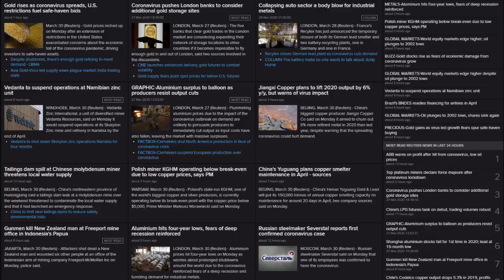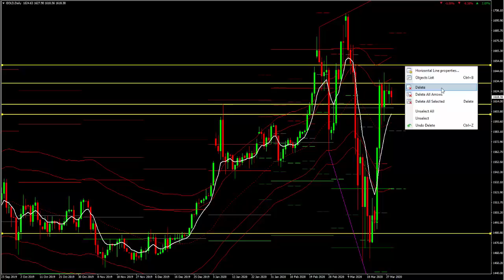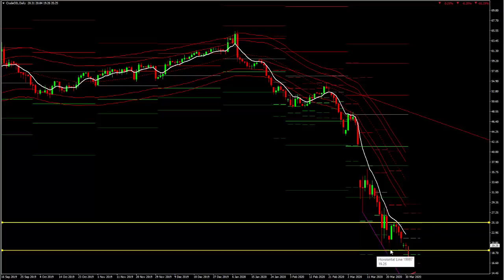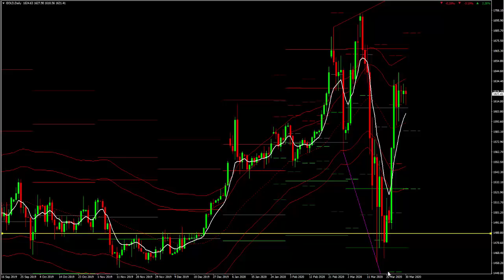WEEK AHEAD COMMODITY REPORT: Gold, Silver & Crude Oil Price Forecast: 30 March - 3 April 2020